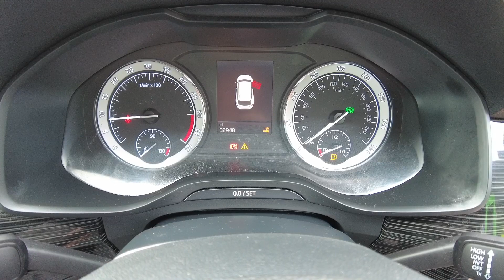2020 (20) SKODA Kodiaq 2.0 TDI (150ps) SE L (7 Seats) Auto/DSG - £25,972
2020 (20) SKODA Kodiaq 2.0 TDI (150ps) SE L (7 Seats) Auto/DSG  - £25,972
32,948 miles

White, 1 owner, We Offer Free Collection From Local Train Stations And Airports, £25,972

Safety
Rear view camera with full LED rear lights
Paint - Metallic
Metallic - Moon white
Trim - Part Leather
Microsuede cloth/leather - Black
Exterior Features
Aero front windscreen wipers with intermittent function
Aero rear window wiper
Black electric window control buttons
Rain and light sensors
Sunset privacy glass
Black wheel arch surrounds
Body colour bumpers
Body colour door mirrors and handles
Front and Rear door steps
Invisible tailpipe
Radiator grille frame in matt black with chrome strip
Rear spoiler
Safety reflectors on front and rear doors
Automatic activation of hazard warning lights
Full LED Headlights with adaptive front light system and LED daytime running lights
Headlight washers
LED front fog lights with static cornering light function
LED rear fog light
LED third brake light in rear spoiler
Light assistant (coming home/tunnel light)
Safety
Electronic parking brake with hill hold control
Emergency rear braking signal
ESC (incl. ABS+MSR+ASR+EDS+HBA+DSR+RBS+MKB)
Front assist includes AEB city/urban
Rear disc brakes
Speed limiter
Auto dimming rear view mirror
Electrically adjustable
heated and folding door mirrors
Auto door release and activation of warning lights
Front and rear three point safety belt on all seats
Fuel cut off safety device
Head and knee airbags
Passenger airbag deactivate switch
Safety vest holder in door
Seat belt reminder for all seats
Tailgate unlocking from outside
Warning lights in front doors
Audio / Communications
Bluetooth system
Bolero Radio
DAB Digital radio
DVD System
USB and SD card connectivity
Driver Convenience
ECO Stop/start function
Map care
Miscellaneous
Colour multifunction trip computer
Columbus satellite navigation with 9.2" touch screen and integrated Wi-Fi + WLAN
Digital voice enhancement
Exterior temperature indicator
SmartLink plus
Interior Features
Pollen filter
12V socket in boot
2 rails with 2 hooks including 4 hooks for net programme
4 foldable roof handles with rear coat hooks
4 lashing points on luggage floor
Bottle holders in door panel in the 1.5 litre front and 1 litre rear
Cargo storage compartments
Centre console with open storage box
cup holder and 12V socket
Chrome headlight control button
Chrome interior door handles
Coat hooks on B pillar
Covered storage compartment on driver side
Front and rear door armrest with black adductor trim
Gear shift lever with chrome frame and black gloss insert
Illuminated and cooled glovebox
Manually adjustable steering column
Net programme in boot (1x horizontal Net
2x vertical Nets)
Overhead glasses storage compartment
Rear centre armrest with cupholders
Roll up luggage compartment cover with intermediate position
Small Bags on the inner sides of the front backrests
Small pockets on the inner side of the front backrests
Storage compartment in lower middle Instrument panel
illuminated with closing
Ticket holder on A Pillar
Umbrella in door panel
Front courtesy lights
Illuminated luggage compartment
Packs
Chrome pack - Kodiaq
Trim
60:40 foldable rear seat with sliding adjustment and backrest angle adjustment
Height adjustable rear headrests
Isofix system on outer rear seats
Three rear height adjustable headrests
Security
Alarm with interior monitoring and tilt sensor with safe function
Immobiliser
Keyless entry and start system (KESSY)
2 Old Bridge Road
Ayr
KA8 9SX

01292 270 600